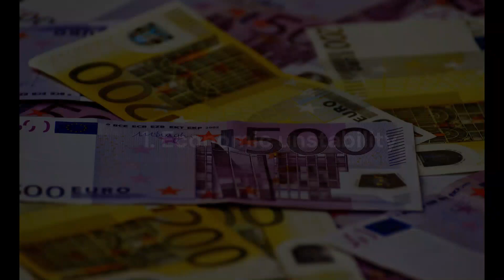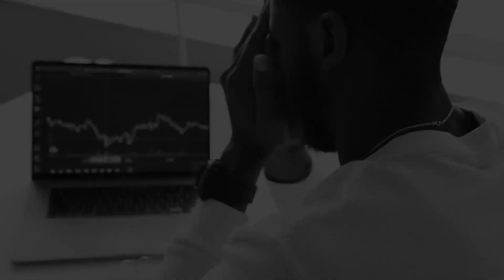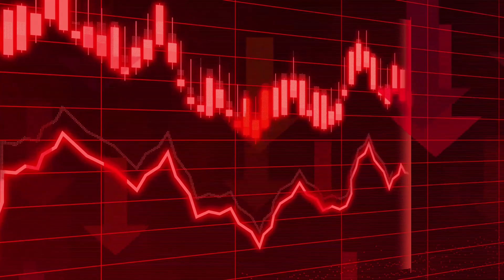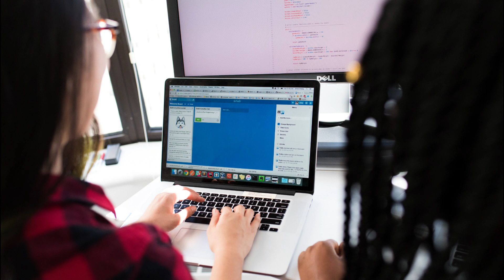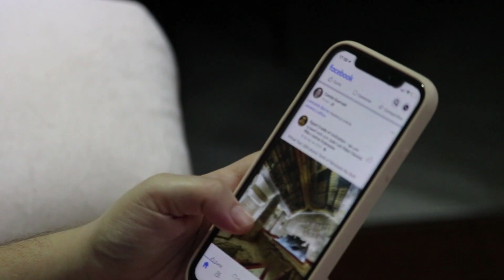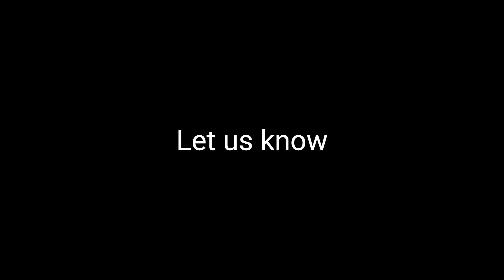What to expect in 2023?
We take a look at the upcoming challenges and opportunities year 2023 will bring to the world.

Do let us know your thoughts and ideas in the comment section.